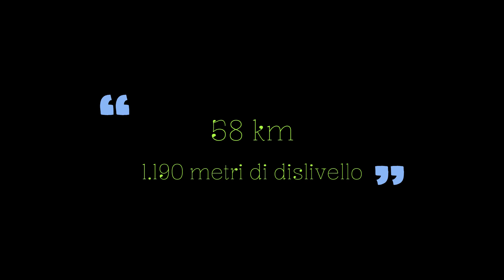Bressanone - S. Sigismondo - Sent. Farfalle - Cascata Vandoies - Sent. Elfi - E-Mtb - 07.10.2024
I miei itinerari su Wikiloc (in aggiornamento): Esplora i percorsi di IddoCop su Wikiloc